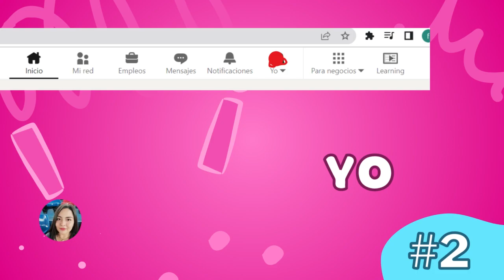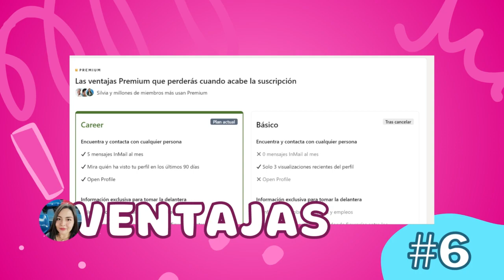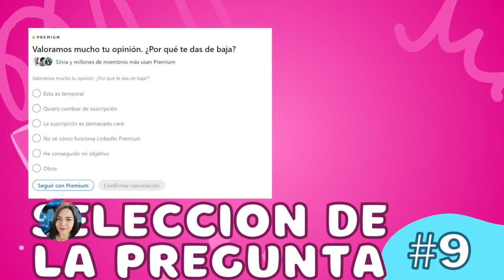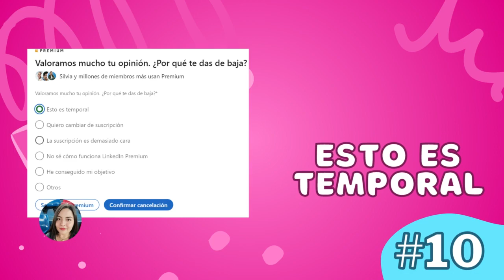Cómo Cancelar o Dar de Baja la Suscripción de una Cuenta Premium LinkedIn SOLUCION SENCILLA 2024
En este video descubre Cómo Cancelar o Dar de Baja la Suscripción de una Cuenta Premium LinkedIn. En el Canal Descubre Cómo Hacerlo encontrarás el mejor contenido. ¡No te lo puedes perder!